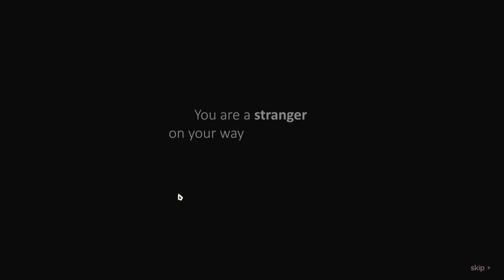The Medieval Psychologist: Random Games Gallery (Commentary)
Playthrough of the indie game "The Medieval Psychologist".